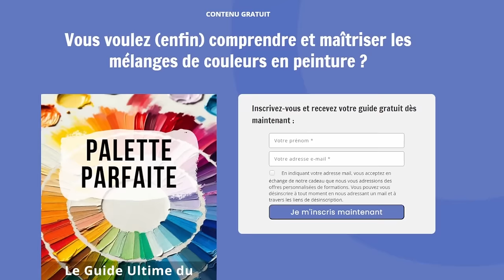Peindre la neige uniquement avec du blanc et du gris ? Grosse erreur !